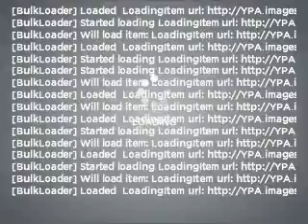2004 Chevrolet TrailBlazer - FONTANA CA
Year: 2004
Make: Chevrolet
Model: TrailBlazer
Trim: LS
Engine: 4.2 liter inline 6 cylinder 24 valve
Transmission: 4-Speed Automatic
Color: Blue
Mileage: 55788
Address:
16005 VALLEY BLVD
F